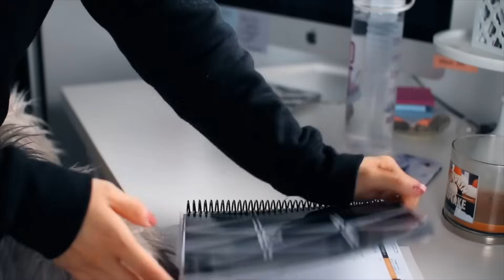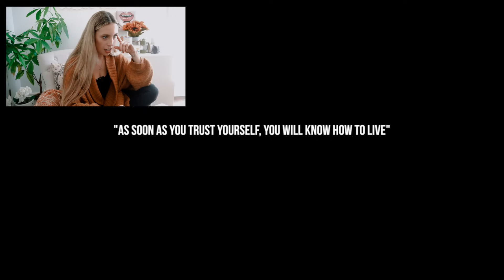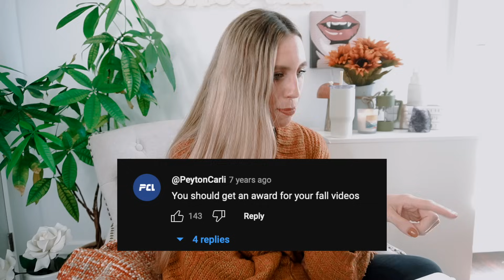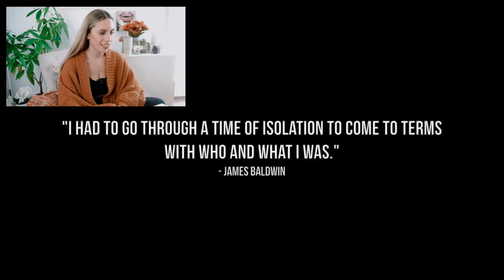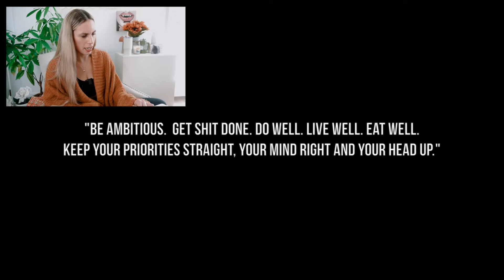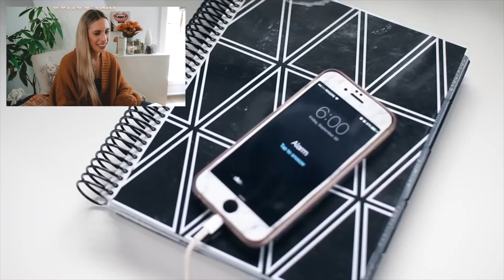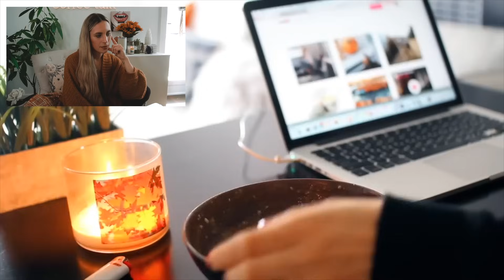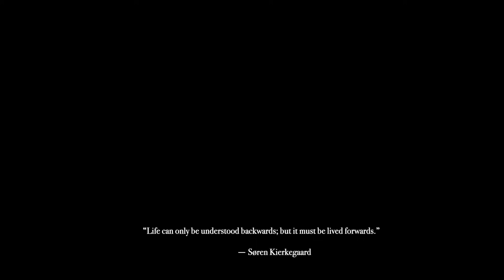Reacting to 2016 Youtober Videos 🎃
Join in as we take a trip down memory lane starting out first with the year that started it all, 2016. This was the year I first launched Youtober, was living by myself and used way too much soft setting while editing.

The Sunday Club gets early access to these vlogs, weekly bonus content of vlogs, meal preps, livestreams and challenges, 200+ yoga and meditation classes, monthly calendar and journal downloads, access to a members-only Discord community and more cozy/motivational content ✨ hop on over to the Kalyn's Coffee Talk & Flows channel and become a member!

Vlog Chapters
00:00 - Welcome!
02:13 - How To Gain Self Esteem Video
04:43 - Fall Essentials Video
06:10 - I Feel Alone Video
10:15 - Procrastination Hacks
11:04 - The Real Story Behind Vegas!
18:18 - My Fall Morning Routine 2016
25:06 - Final Thoughts

whether you've been here for a while or only arrived a short time ago, you watch every video or you just pop in when you need a warm space to sip and tune into some comforting content -- thank you for your support and spending your digital currency here!